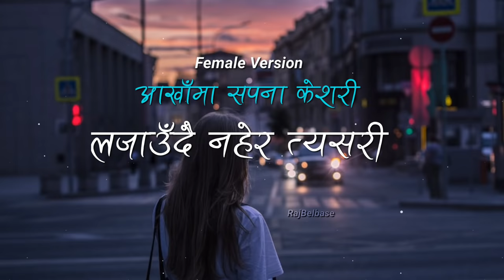Fulaiko Batoma Fulani, Aaulani Aauna Tw Juneli - Female Version | (KABADDI 4) Dayahang Rai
Aankhama Sapana Keshari (KABADDI 4) | Full Audio Song Dayahang Rai, Upasana Singh Thakuri